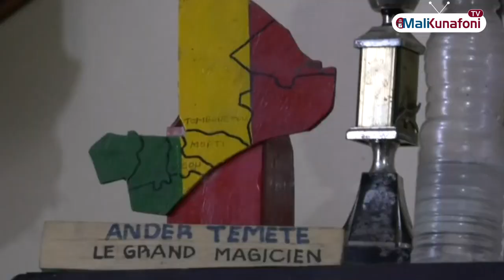Mali/DONSOYA : ANDER TIMITE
L’émission Donsoya est un espace de rencontre et d’échange avec des membres influents de la confrérie de chasseurs traditionnelle, appelées communément Donzo, en langue bamanan. Le but de cette émission est d’édifier les uns et les autres, sur son origine, son fonctionnement et son rôle historique dans nos sociétés respectives au sud du Sahara.
Mali/Donsoya : Ander timite@ouverturemedia-om